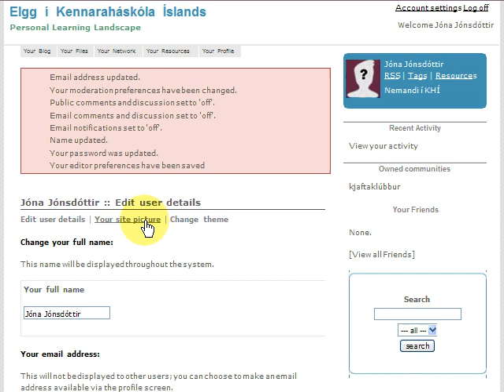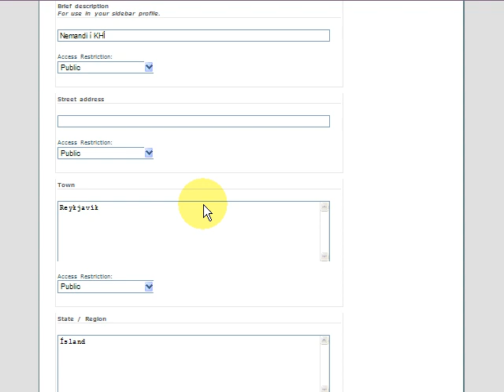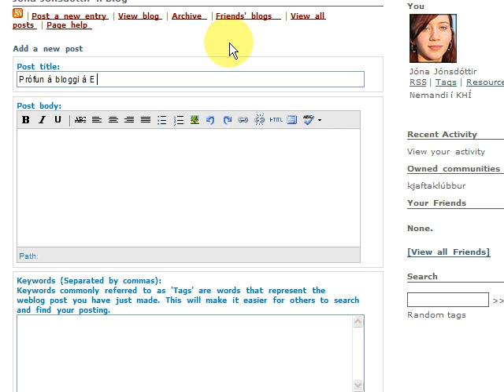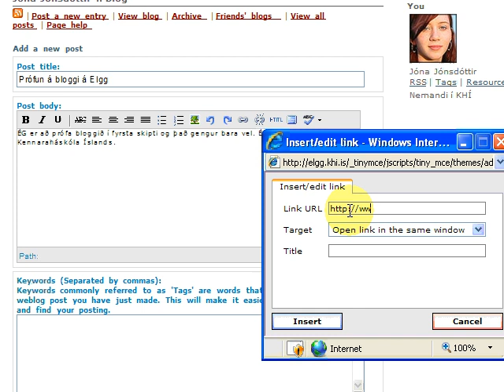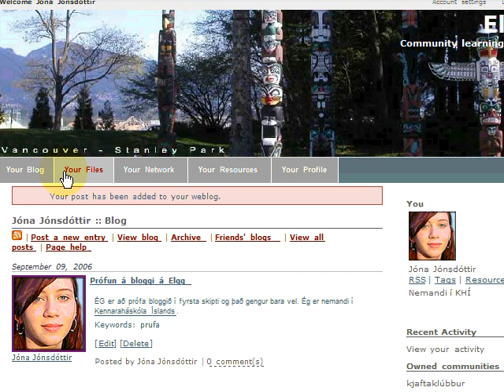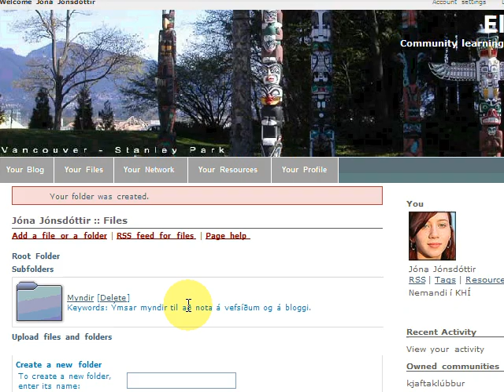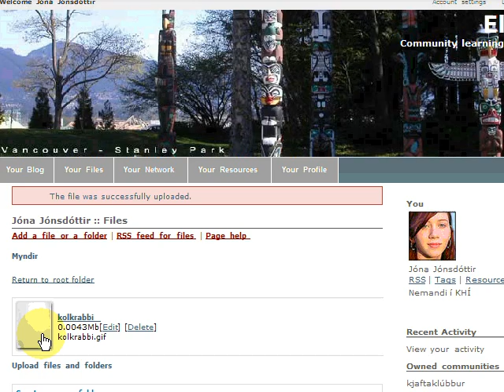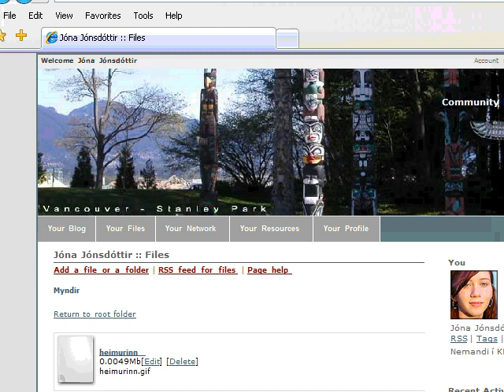Elgg tutorial - first part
Tutorial about Elgg learning landscape - part 1.